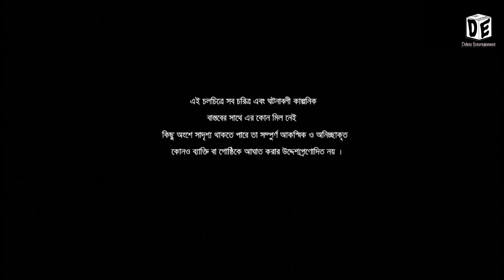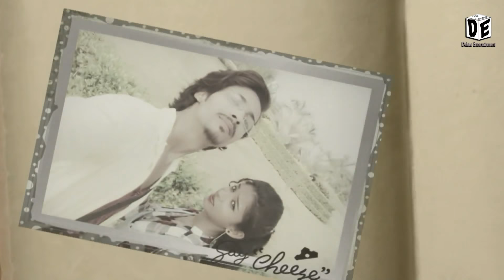Our Silent Story (আমাদের নীরব কাহীনি) | Letest Bangla Album (2018) | (DELETE ENTERTAINMENT)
A new conceft,  A New Story,  plz watch the movie after comment us
Our Silent Story (আমাদের নীরব কাহীনি) | Bangla Album (2018) | Bangla Album 2018 | Delete Entertainment

Cast:
Shayak misra
Puja mondal

Cinematography
Souvik Ghosh

Editing:
Shayak Misra

Post Production:
Delete Entertainment